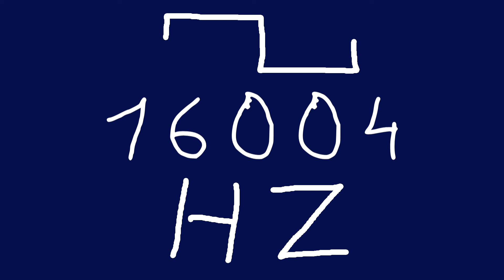16004 hz square